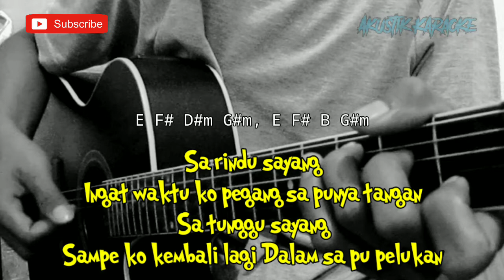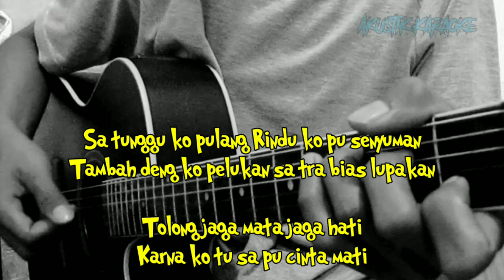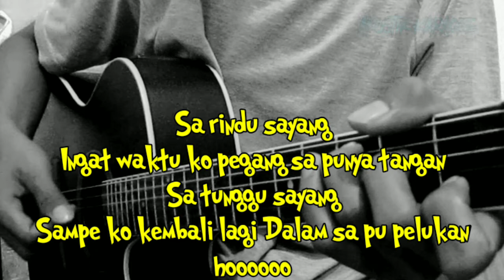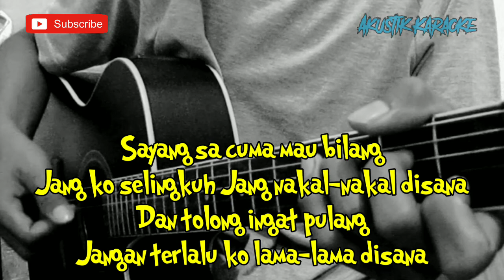Jaga Mata Jaga Hati - DJ Qelfin (Karaoke) | Chord Gitar & Lirik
Halo sodara kali ini ada lagu terbaru DJ  qhelfin jaga Mata Jaga Hati

Semoga video karaoke akusti jaga mata jaga hati dj qhelfin bermanfaat bagi anda ya

Lirik jaga Mata Jaga Hati